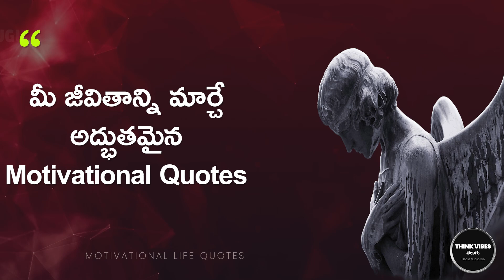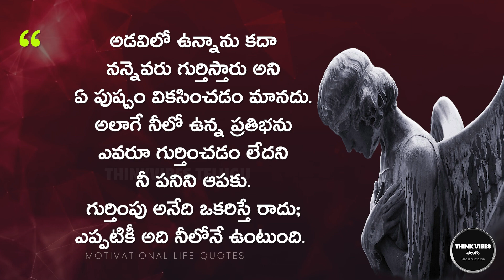Telugu Motivational Quotes | Inspirational Quotes | Life Quotes | Famous Telugu Quotes #59